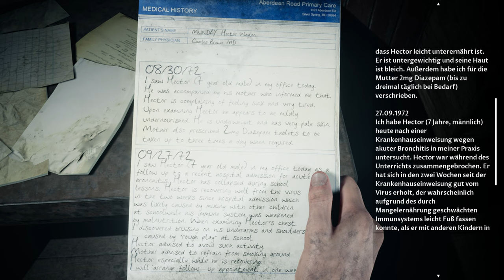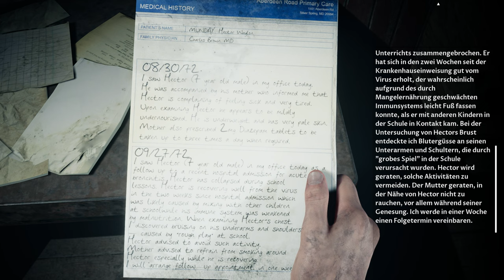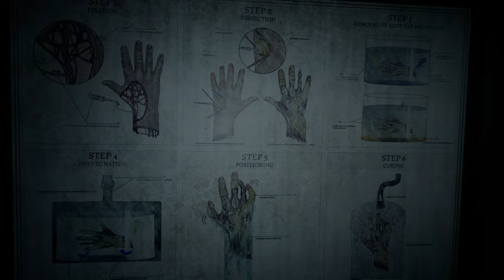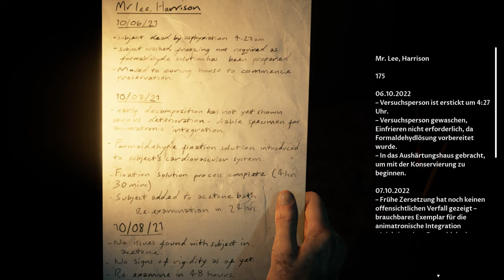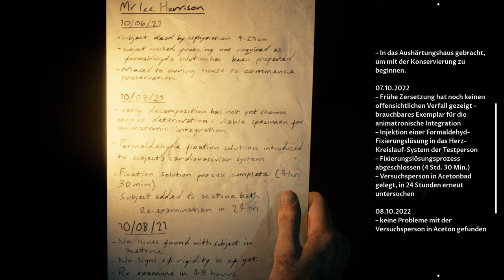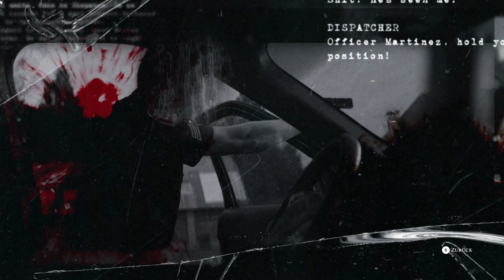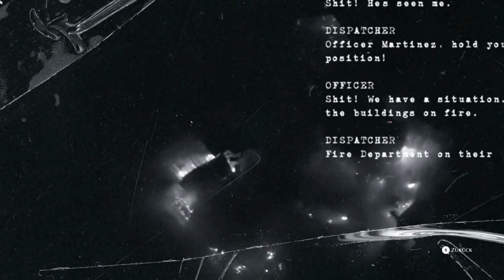The Devil In Me - Lets Play Deutsch E11 | 4K 60FPS